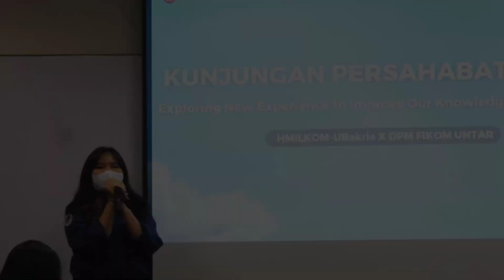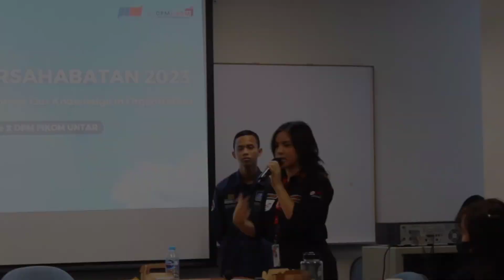After Movie Kunjungan Persahabatan 2023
Never stop exploring and learning, because life never stops teaching✨

Pada tanggal 27 Januari 2023, Himpunan Mahasiswa Ilmu Komunikasi Universitas Bakrie telah terlaksana Kunjungan Persahabatan dengan Dewan Perwakilan Mahasiswa FIKOM Universitas Tarumanagara dengan mengangkat tema "Exploring New Experience to Improve Our Knowledge in Organization"

Kami harap dengan adanya Kunjungan Persahabatan HMILKOM-UBakrie 2022/2023, kita dapat menjalin hubungan yang baik dan semoga ilmu yang didapat dapat bermanfaat bagi HMILKOM-UBakrie maupun DPM FIKOM UNTAR.

Kami persembahkan video recap keseruan Kunjungan Persahabatan HMILKOM-UBakrie 2022/2023 dan sampai bertemu di Program Kerja HMILKOM-UBakrie berikutnya!🥰